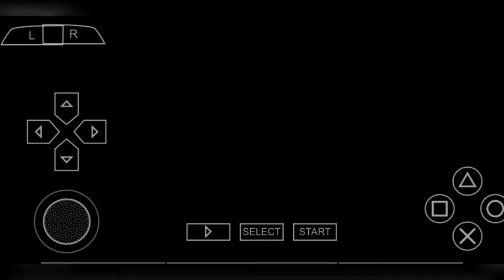God of war:chains of olympus[002] | level 2 | hindigameplay | part2 | gamingbabaji | godofwarseries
You can talk to me any time on instagram

for 50rs bonus

Any problem then dm on my Instagram page☺️☺️

Thids video is related to these topics-godofwarpart2,godofwarlevel2,godofwarchainsofolympuspart2,godofwarchainsofolympuslevel2,hindigameplaygodofwar,godofwarewalkthrough,gowlevel2,chainsofolympuspart2hindi,chainsofolympuslavel2,gamingvideohindi

         Good bye guys meet u in next